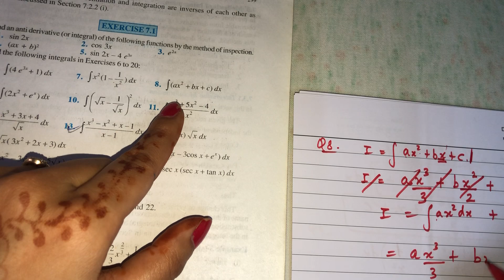Class 12 Maths | Integrals | NCERT | Formula of integration CBSE 12 Maths | Exercise 7.1